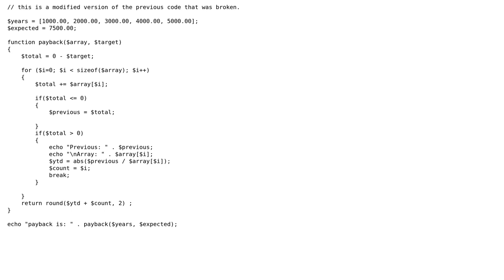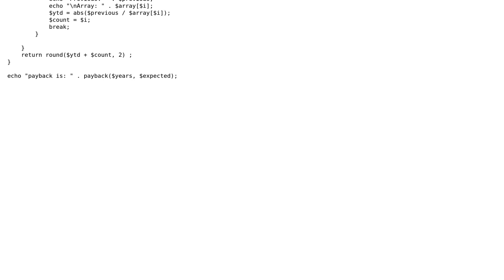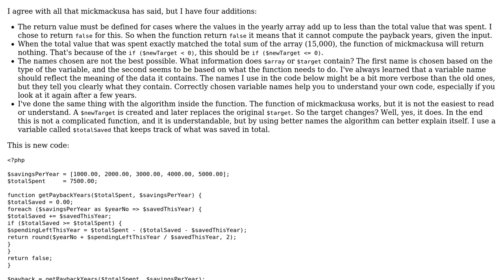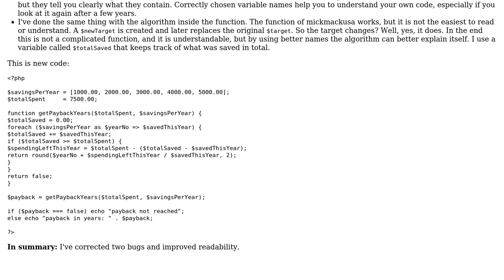Code Review: Calculate payback (2 Solutions!!)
Code Review: Calculate payback

With thanks & praise to God, and with thanks to the many people who have made this project possible! | Content (except music & images) licensed under CC BY-SA | Music | Images & others | With thanks to user SAM OnELA user mickmackusa user KIKO Software user crisest and the Stack Exchange Network Trademarks are property of their respective owners. You are responsible for your own actions.